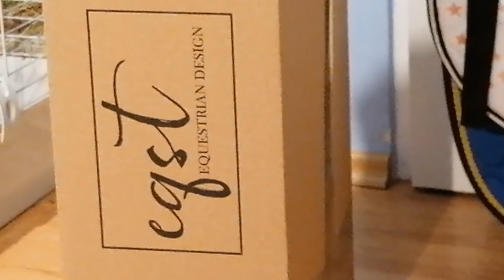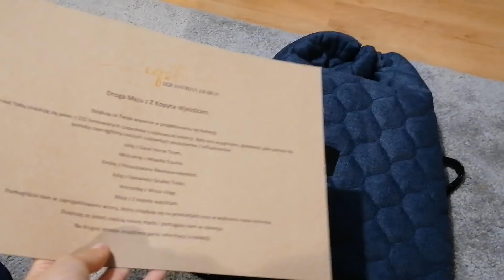NOWA STAJNIA?! Trening na Remiku! WIELKA paka od Eqst!